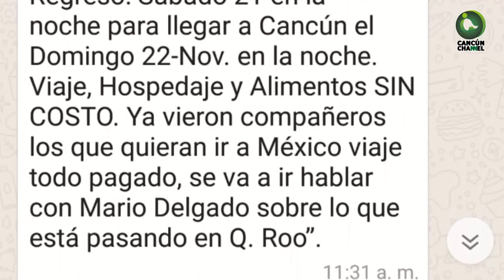MORENOS RUMBO A MÉXICO PARA PROTESTAR NOMBRAMIENTO DE PARRA MOGUEL